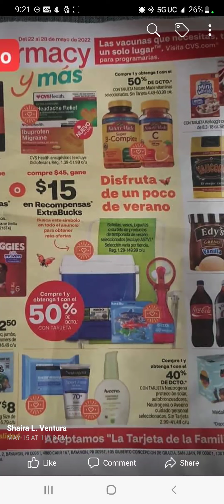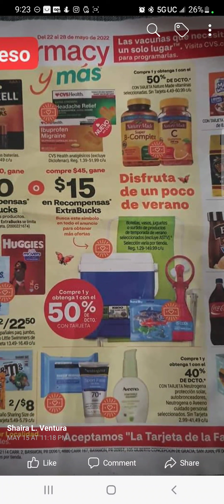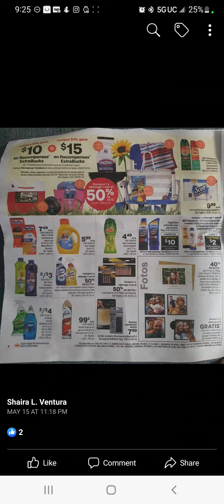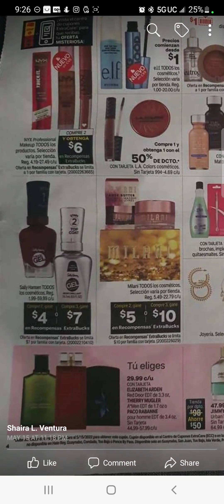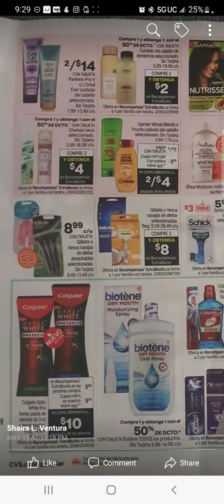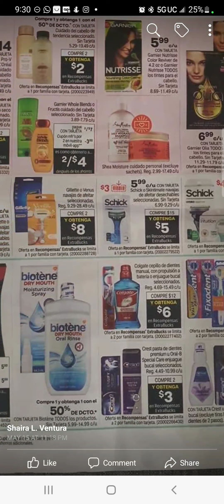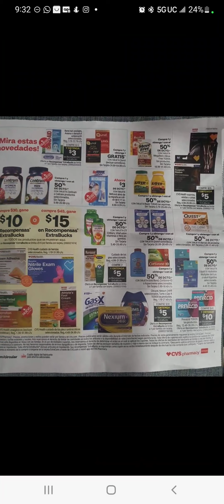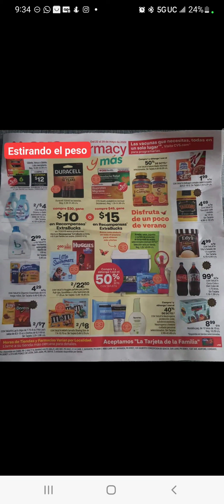semana del 22 al 28 de mayo 2022